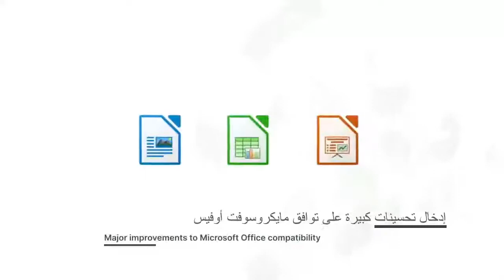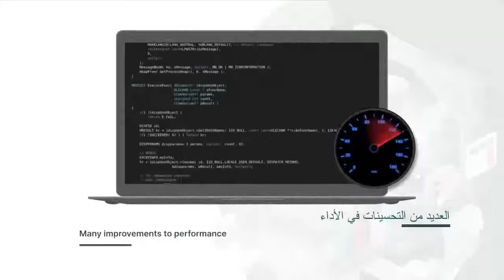7.0 libreoffice: النسخة الجديدة من الطقم المكتبي 'المكتب الحر'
7.0 libreoffice: النسخة الجديدة من الطقم المكتبي  'المكتب الحر'